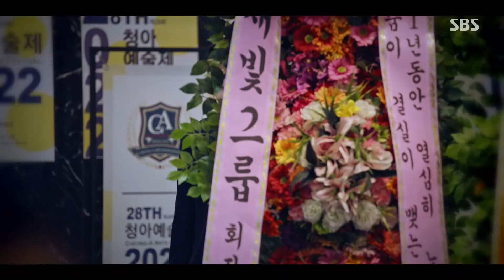엄기준, 화재경보기 주인공의 소름 끼치는 미소ㅣ펜트하우스2(Penthouse2)ㅣSBS DRAMA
엄기준(주단태)은 김현수(배로나)가 죽은 당일을 회상하며 소름 끼치는 미소를 짓게 된다.

SBS 금토드라마 ‘펜트하우스2(Penthouse2)’